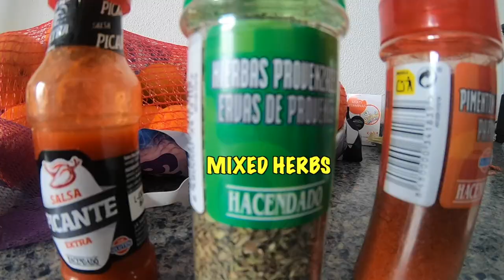Recipe for Cheesy Burgers with Percy the Black Labrador Retriever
Making Cheesy Burgers at home. You are better off making your own burgers than buying expensive pre-packaged burgers. The advantage is you can put whatever ingredient you like in them.

Recommended Channels My Mum & Dads YouTube Channel (European Tour)